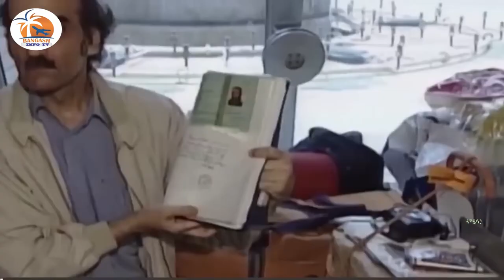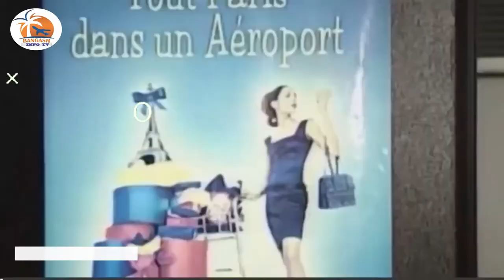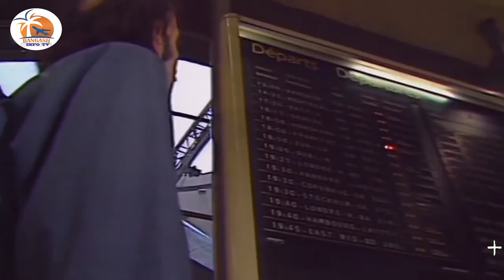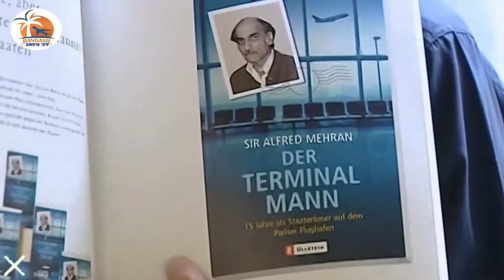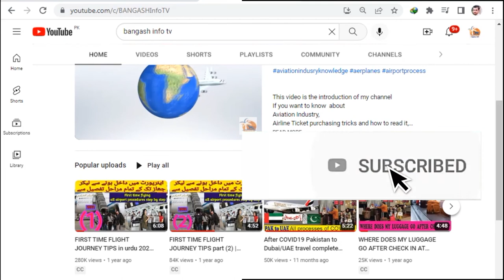A Man stucked at Airport for 18 years and DIED | Mehran Karimi Nasseri | The Terminal Man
Mehran Karimi Nasseri (مهران کریمی ناصری)
, also known as Sir, Alfred Mehran, was an Iranian refugee who lived in the departure lounge of Terminal 1 at Charles de Gaulle Airport from 26 August 1988 until July 2006, when he was hospitalized.
he was expelled from Iran in 1977 for protests against the Shah and after a long battle, involving applications in several countries, was awarded refugee status by the United Nations High Commissioner for Refugees in Belgium. This allegedly permitted residence in many other European countries.

He was traveling to UK and France, but in 1988, his papers were lost when his briefcase was allegedly stolen. At the French airport he was unable to prove his identity or refugee status and so was detained in the waiting area for travelers without papers.

Nasseri was offered Nasseri by  France and Belgium residency, but he refused to sign the papers as they listed him as being Iranian (rather than British) and did not show his preferred name, "Sir Alfred Mehran.

As for what Nasseri did day-to-day during his long stay at Terminal 1 in the Charles de Gaulle Airport, he could be found, day or night, around the Paris Bye Bye bar, where he was journaling, listening to the radio, and/or smoking his gold pipe, or eating a meal at McDonalds, which was bought for him by strangers, or sitting on a red bench in the Terminal's first level, in a deep reflective trance

In 2003, Steven Spielberg's DreamWorks production company paid a rumored US$275,000 to Nasseri for the rights to his story, The Terminal.Nasseri's story provided the inspiration for the 1993 French film Tombés du ciel, starring Jean Rochefort, internationally released under the title Lost in Transit. The short story "The Fifteen-Year Layover", written by Michael Paterniti and published in GQ and The Best American Non-Required Reading, chronicles Nasseri's life.

Nasseri's 18-year stay at the airport ended in July 2006 when he was hospitalized and his sitting place was dismantled. Towards the end of January 2007, he left the hospital and was looked after by the airport's branch of the French Red Cross; he was lodged for a few weeks in a hotel close to the airport.

Death
Nasseri once again returned to live in a public area in the airport in September 2022.
after a few days of living, he died of a heart attack on 12 November 2022, at Charles de Gaulle Airport.

Is 13 number seat available on Plane | Jahaz Mai 13 Number Ki Seat Q Nahi Hoti

In this channel, you can find all types of information regarding Aviation, when and how to purchase airline tickets and how to read it, airports and different departments at airport, stages that passengers go through during travel at airport and on the plane, how planes are made, how they fly and how they reach their destination without getting lost in the air or colliding with other planes, want to know about different airlines, air traffic control, planes accidents or crashes, various technologies and systems used in aviation and much more.
 اسلام علیکم
 اس چینل پر آپ جان سکتے ہیں
کہ سستا ٹکٹ کب اور کیسے حاصل کریں، ائرپورٹس کیسے بنے ہوتے ہیں، مسافروں کو سفر کے دوران کن مراحل سے گزرنا ہوتا ہے،ہوائی جہاز کیسے بنتے ہیں اور کیسے اڑتے ہیں، اور دوسرے جہازوں سے ٹکرائے اور بغیر راستہ بھٹکے اپنی منزل تک کیسے پہنچتے ہیں، ائرپورٹس پر کونسے مختلف قسم کے آلات اور نظام استعمال کیے جاتے ہیں
اسکے علاوہ اور بھی بہت ساری انفارمیشن آپ کو اس چینل پر ملینگی ۔
بس آپ سے گزارش ہے کہ میرے چینل  کو ضرور سبسکرائب کریں۔
یا فیس بک پیج پر فولو کریں